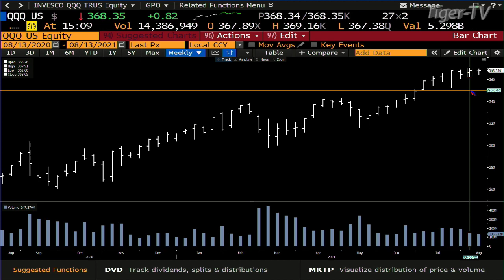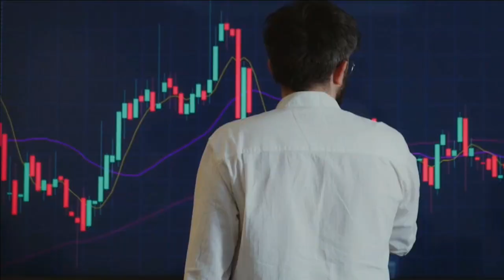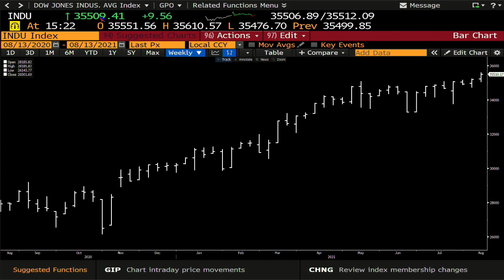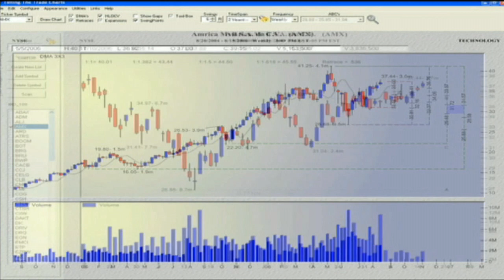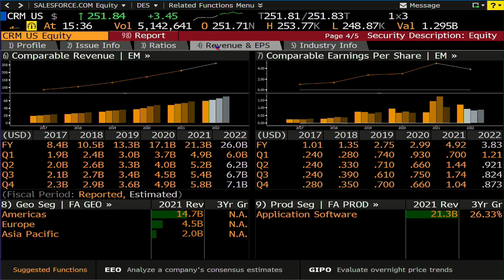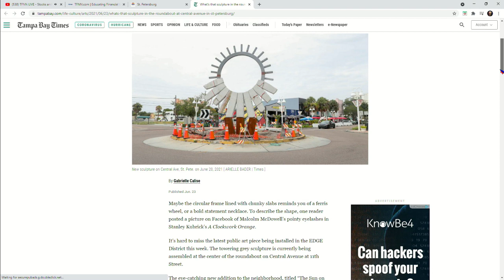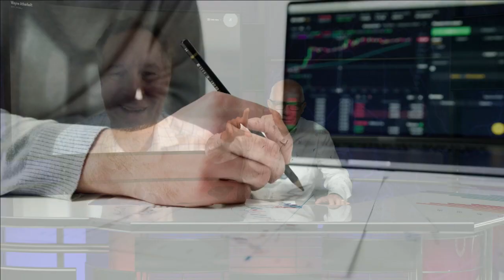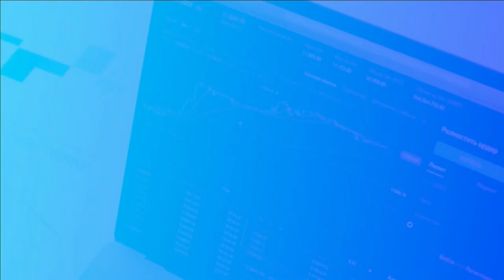August 13th, Tom O'Brien Show on TFNN - 2021